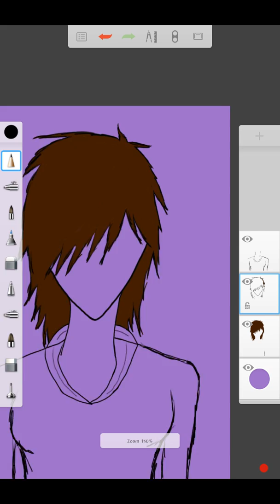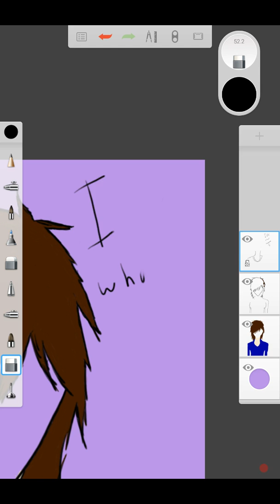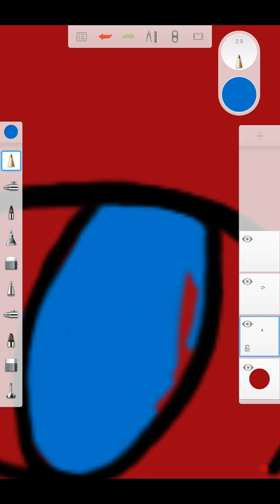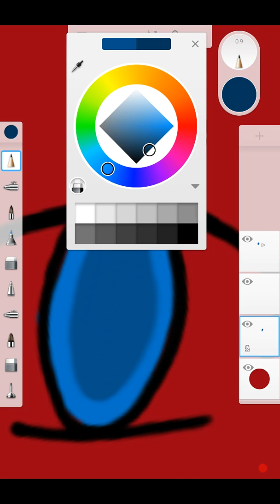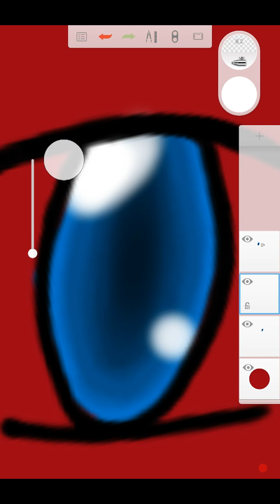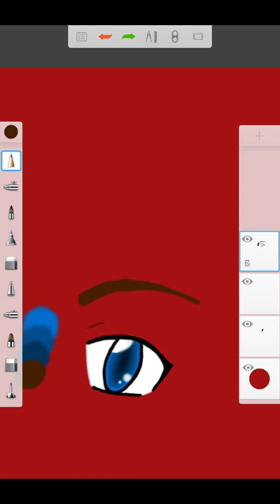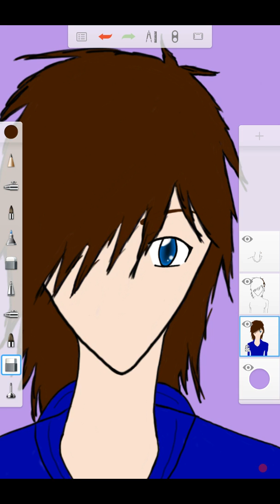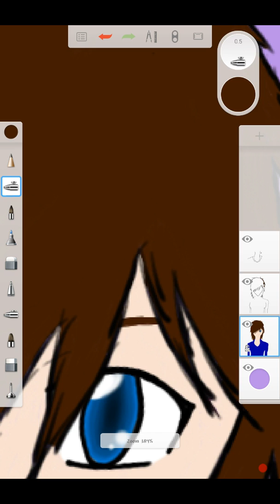Drawing... Me!! Part 1 (No Audio)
Need to work on the top part of the chest and fix the shading. I'll upload another soon.

Probably.